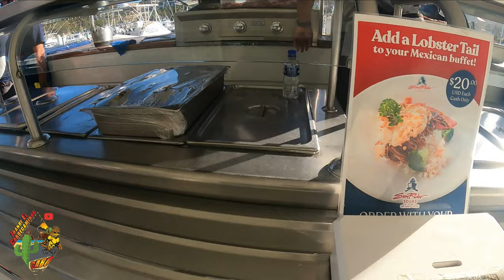catamaran sunset cruise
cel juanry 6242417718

Que hacer en Los Cabos?
Que hacer en La Paz B.c.s Tips
Guia En  La Paz Comer Barato
Tour por Cabo San Lucas, Baja California Sur.
Tour La paz, Hoteles La Paz
barcos en los cabos, el lugar más increíble de baja California sur.
temporada de ballenas en mexico 2023. como llegar a la paz
Carros de carreras, off road en los cabos, off road en mexico 2023
pacifico 300 experiencia.